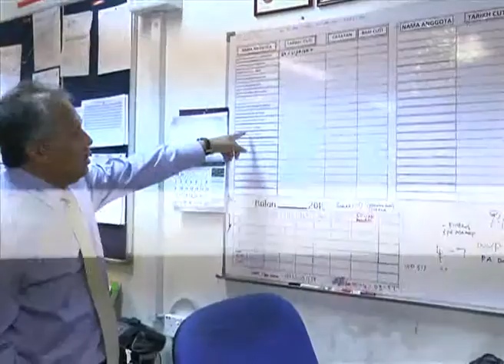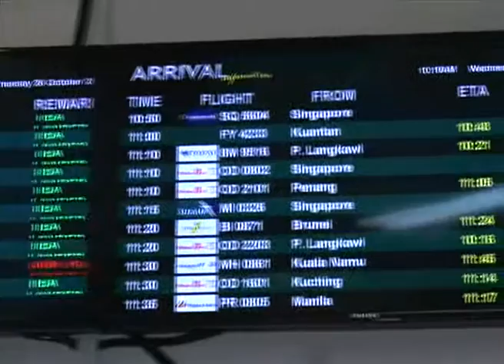JPJ Tahan 85 "Ulat Teksi" Di KLIA Dan KLIA2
Jabatan Pengangkutan Jalan, JPJ mengambil tindakan ke atas 85 individu yang dikesan terbabit dalam aktiviti teksi haram di Lapangan Terbang Antarabangsa Kuala Lumpur KLIA dan KLIA2 sejak awal tahun ini.

Ketua Pengarah JPJ, Datuk Nazri Siron berkata, bilangan tertinggi direkodkan bulan ini, susulan penahanan 18 individu.